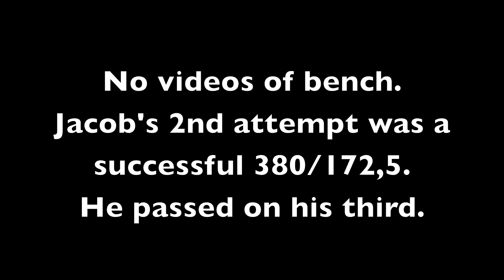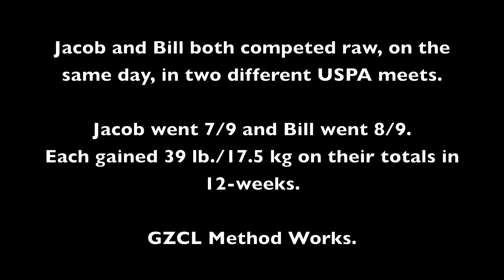Athlete Meets January 10th, 2016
Today was a big day for me as a strength coach. Had two different lifters compete in two different United States Powerlifting Association (USPA) meets. Each did pretty damn well.

A Marine I first met while on my last deployment to Afghanistan. We met because I organized a deadlift only meet on Camp Dwyer. And he won! I think he pulled 565 that day? Well, fast forward a year and change, Jacob has just begun powerlifting. This weekend was his fourth meet in a year and he successfully squatted 573, benched 380, and deadlifted 600, for a 1,554 total at 265 pounds bodyweight. He went 7/9. Passing on a third bench and missing a 622 deadlift at damn near lock out.

His 573 squat was a 22 lb. meet PR and an 8 lb. overall PR. His 600 deadlift was just six pounds off his best ever. The bench didn't go as planned so 380, while still good for Jacob, was just under what he was aiming for. It was however enough to set him up for a 39 lb. PR total. His first meet he had a 1,515 total with wraps at the Camp Pendleton Open in 2015. That was his previous best total. His 1,554 today was in sleeves.

Then Bill, a Marine Captain and a friend of mine competed at the Camp Pendleton Open today. He and I first met when I was a Sergeant in 29 Palms, just then getting into powerlifting myself. We trained together, and he was the guy who filmed my first 500 lb. deadlift. We then competed together in our first meets at the Camp Pendleton Open in 2012 I was then a 148 and pumped on my very first 1st total of 1,113 pounds. I took second place overall!

Bill was a 181, totaled less than me I think, and got beat by a bunch of enlisted Marines. What a loser. (Just giving him hell, he's a great guy and Marine officer.)

Fast forward four years and Bill asked me to be his coach and do his programming for him leading into this meet. I was pretty excited to say the least, because Bill and I had done our first meets together- and now I was to be his coach. To say the least I did not want to mess this up! Today he totaled 1,439 lb. at 196 lb. bodyweight. Going 523 on the squat for a 5 lb. PR with plenty left in the tank. Smoked a 314 bench for an 11 lb. PR. and capped it off with a 600 deadlift for a 16 lb. PR. All combined for a total PR of 1,438 over his previous best of 1,399 for a gain of 39 lb. on his total.

When Bill and Jacob came to me I knew I had to step up to the plate and give them a good game plan. In the 12-weeks weeks since they EACH gained 39 pounds on their totals. Came to me the same week for services. Competed on the same day. In two separate meets within the same great federation. All three of us United States Marines. All three of us having competed at the USPA Camp Pendleton Open as our first meets.

I want to first thank these two lifters for their work ethic and drive. Coaching, programming, whatever magic people are selling, is NOTHING without lifters like them. I'd also like to thank Steve Denison and the USPA for putting on such a consistently excellent meet at Camp Pendleton year after year. It's been a cornerstone of Marine powerlifting and I hope the event remains an annual event and continues to spread the sport through the Corps.

Bill will be providing his own separate report soon.

I'm through the roof right now.